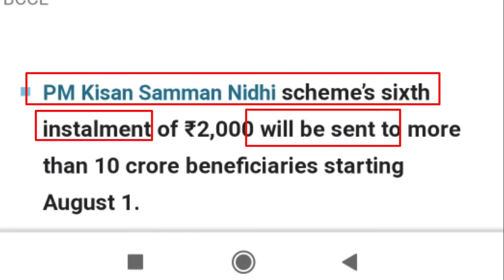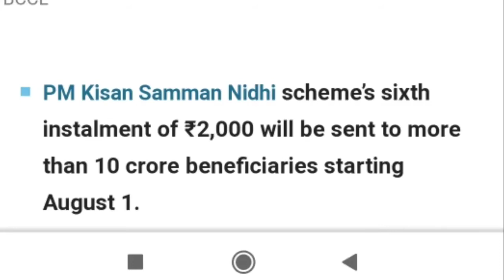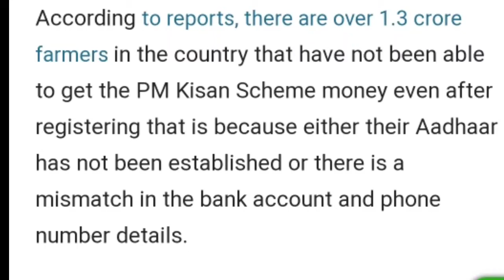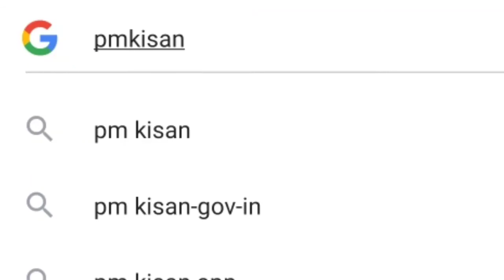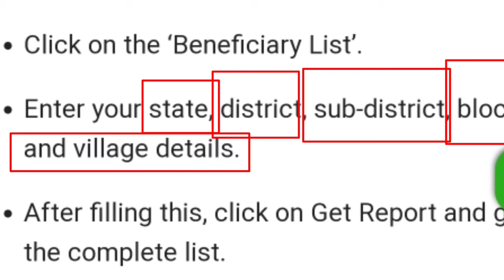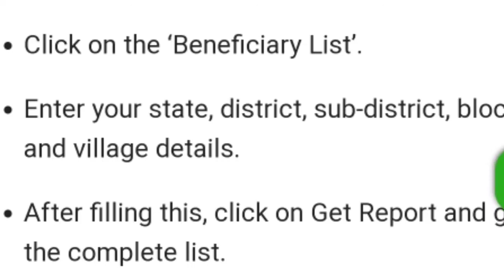Pm kisansamman nidhi yojana , কিসান সম্মান নিধি যোজনায় প্রত্যেককে পাবেন 2000 টাকা করে আগস্ট মাসে।